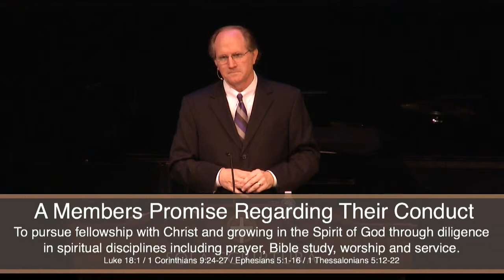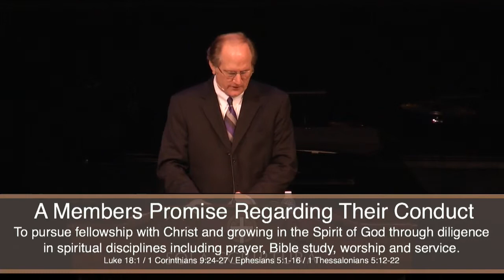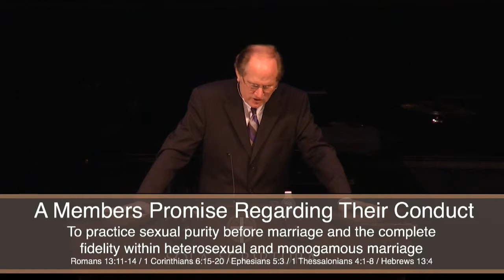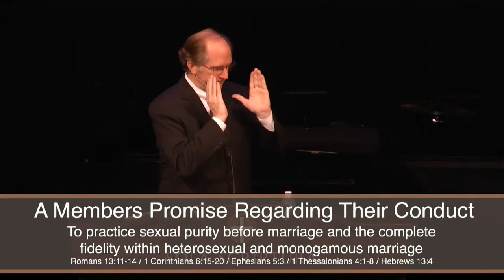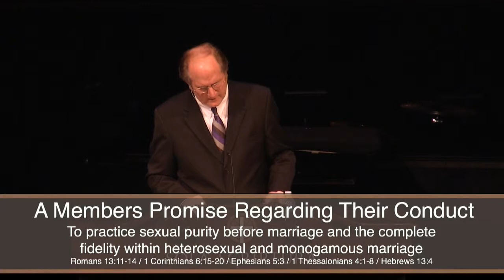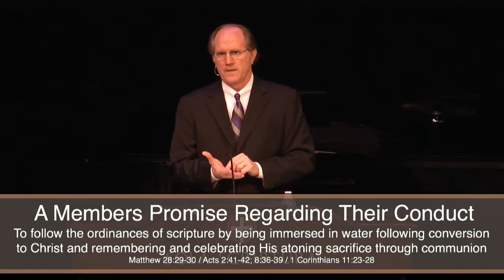What Makes Us Different: Upon This Rock Lesson 6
Christians should stand out in the world. Our behavior will seem strange against the backdrop of what is culturally popular or politically correct. In this teaching, Pastor Davey describes from Scripture three practices of personal conduct for the Believer that distinguish us from the dark world in which we live: (1) the spiritual disciplines of prayer, Bible study, worship and service, (2) sexual purity and God-ordained marriage, and (3) immersion baptism and communion.